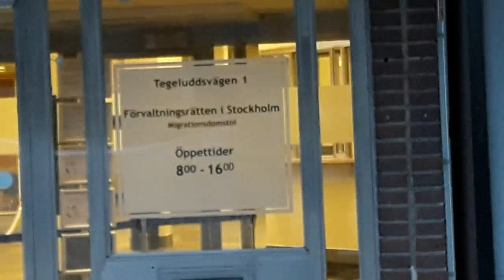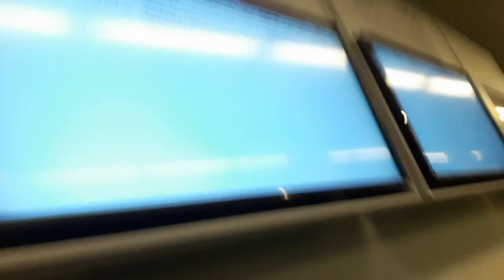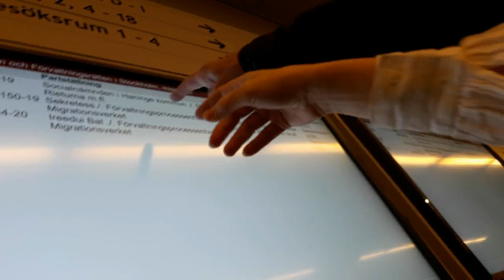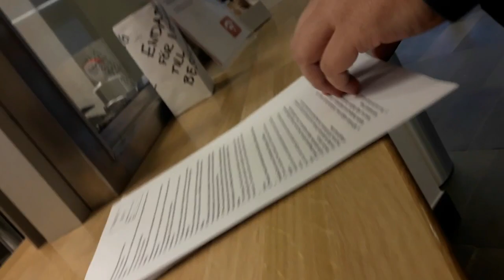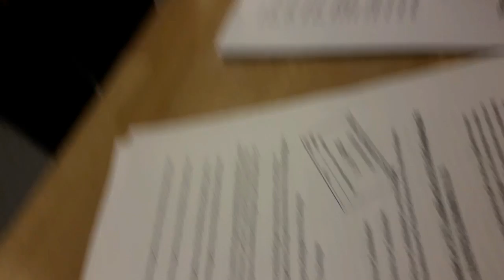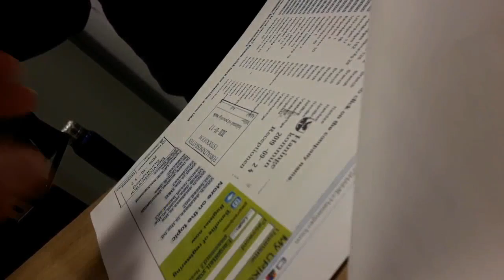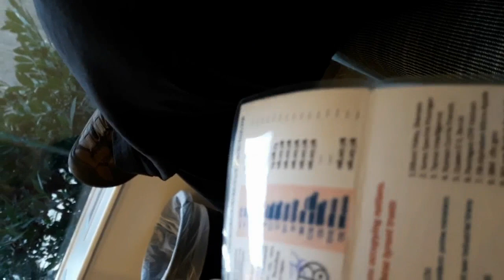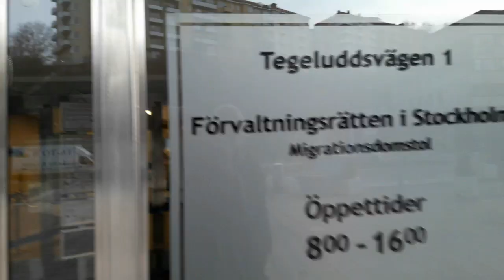Urfolks regering stoppar bolaget FÖRVALTNINGSRÄTTEN som håller LVU förhandling om Dittas barnbarn